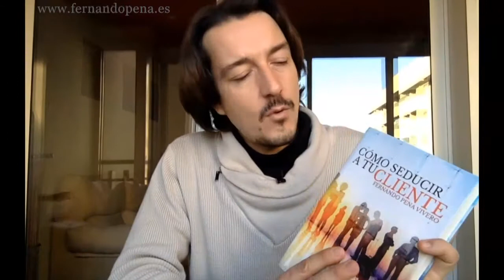¿Cómo los plátanos te ayudan a vender más?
El profesor Fernando Pena te explica técnicas de venta a partir de las 3 estrategias que siguió Plátano de Canarias para conseguir mantenerse en el mercado tras la llegada de las resplandecientes bananas americanas.
Puedes aprender más técnicas de venta con el libro "Cómo seducir a tu cliente"